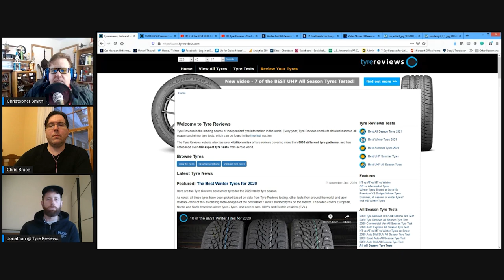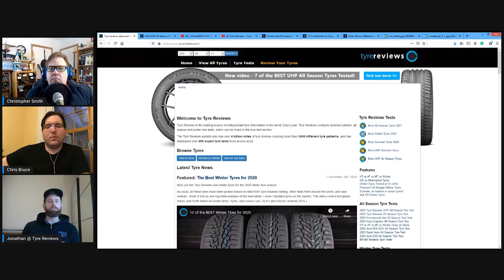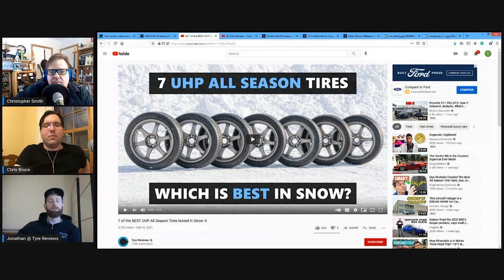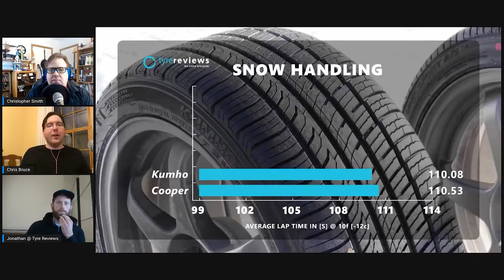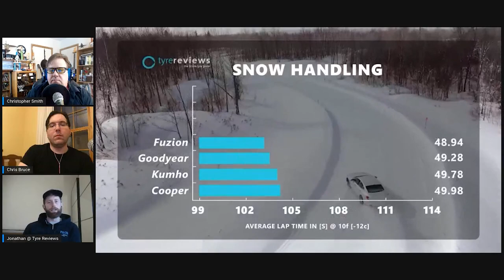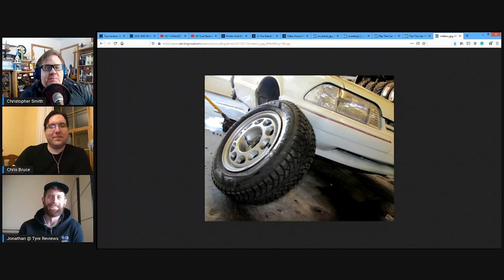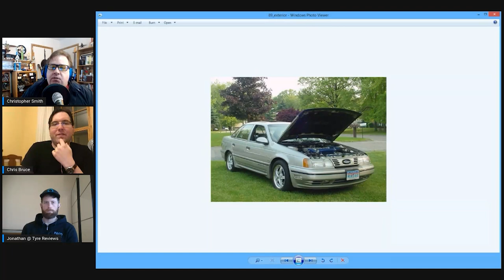Talking Tires With Jonathan Benson Of Tyre Reviews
Jonathan Benson from Tyre Reviews joins us to talk about the most important part of your car that often gets ignored. Then, we have some fun discussing our favorite experiences behind the wheel.